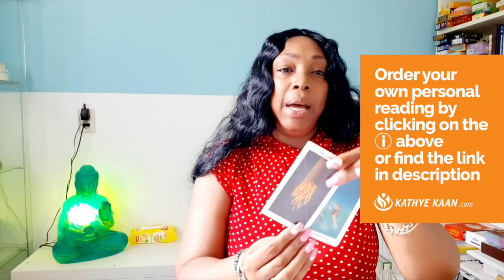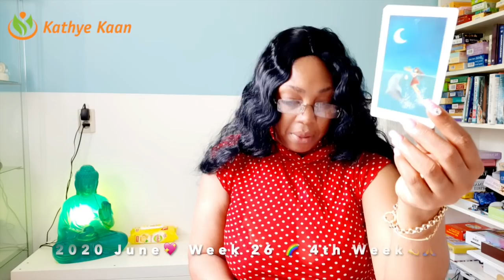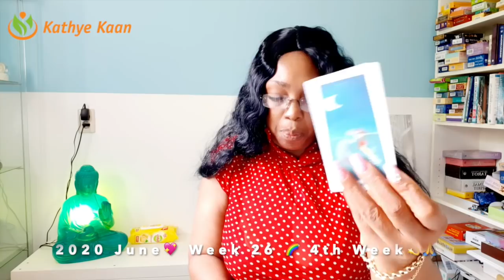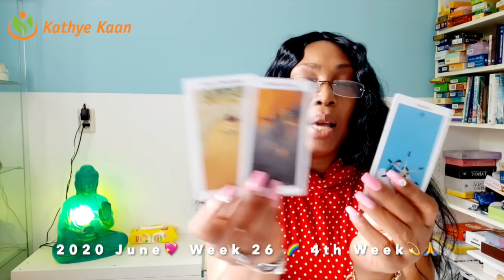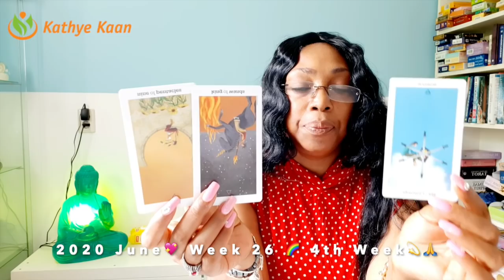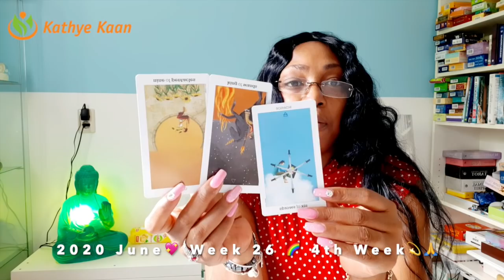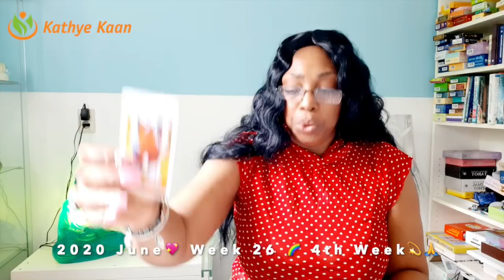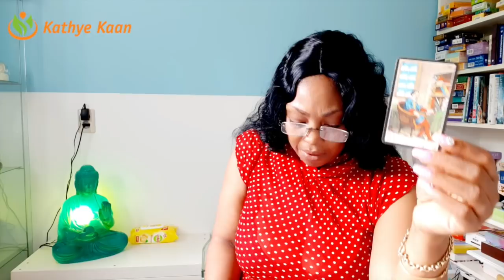SCORPIO Huge success! U are rolling in fortune unexpected gift 💖 WEEK 26 🙏 WEEKLY READING JUNE 22-28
Kathye